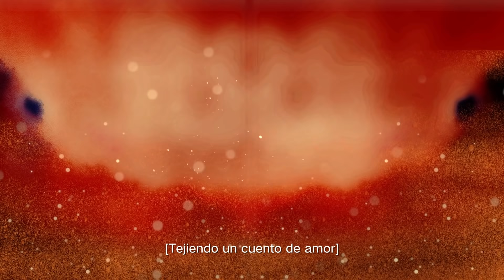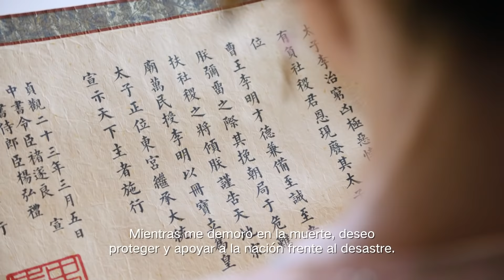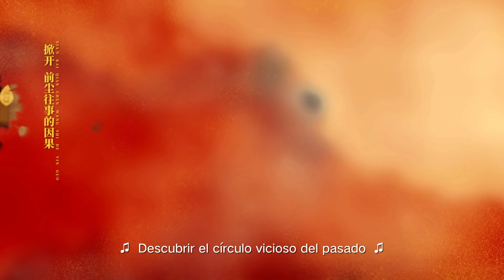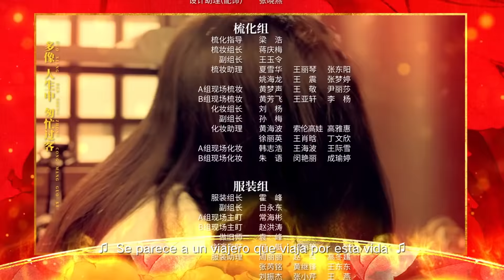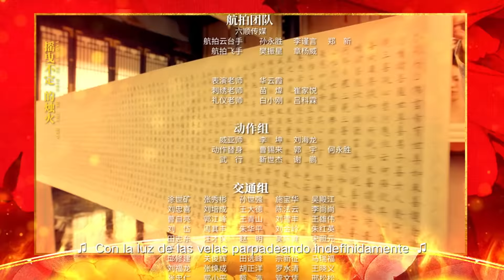【ESP SUB】《Tejiendo un Cuento de Amor》capítulo 35 (Coulee Nazha | Timmy Xu) 风起霓裳